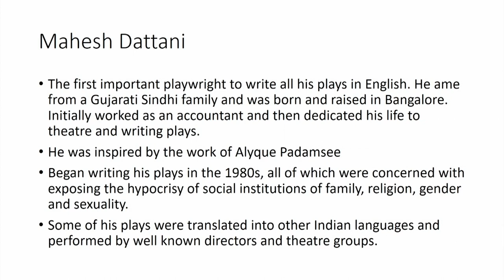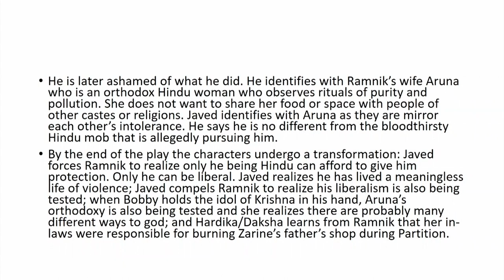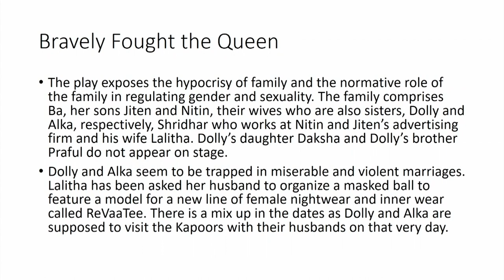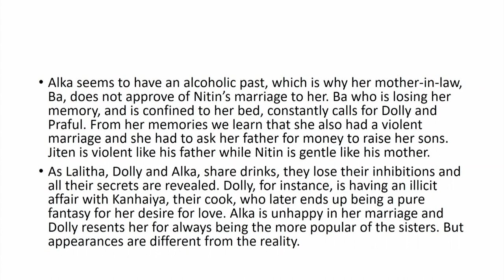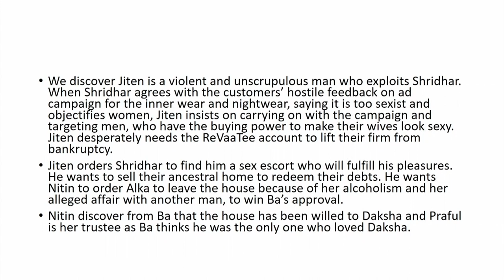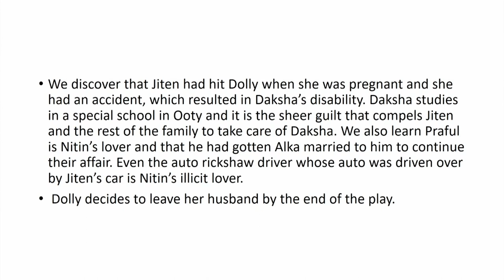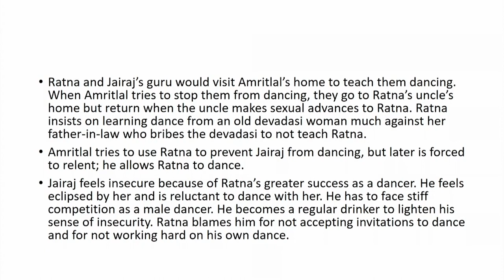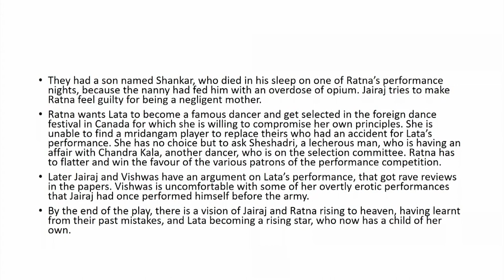Bhoma swayamprabha CH39SP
Course Name: Introduction to Modern Indian Drama
Subject: Performing Arts
Target User: UG/PG